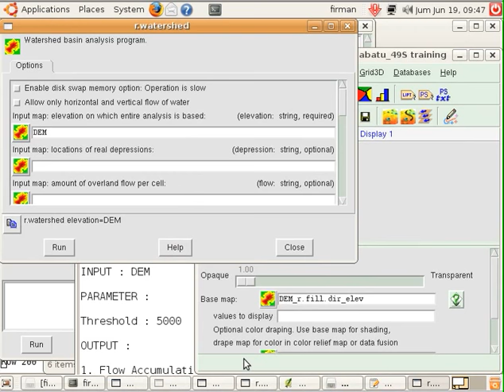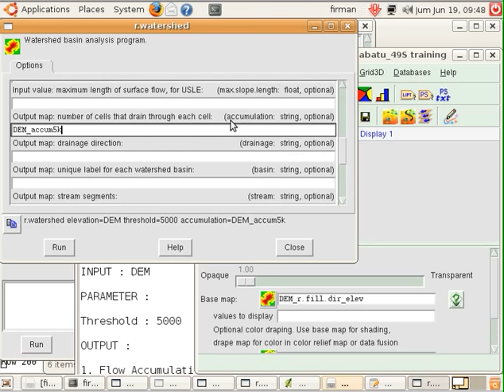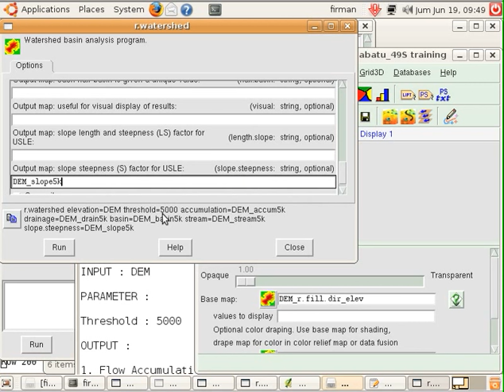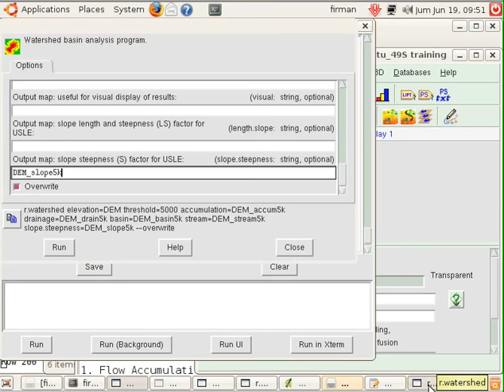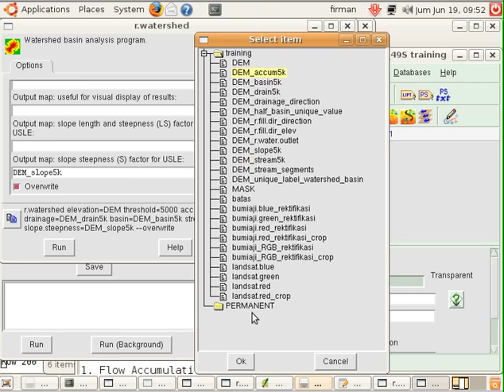GRASS GIS : Watershed basin analyses